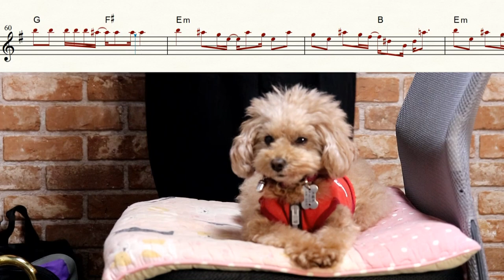【賭ケグルイ】Deal with the devil【楽譜あり】サックスで吹いてみた [Sheet Music] Saxophone Cover